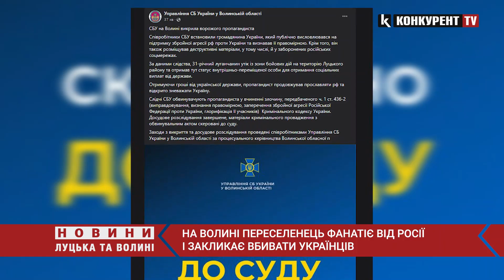🤬На Волині переселенець ФАНАТІЄ від росії і закликає вбивати українців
СБУ на Волині викрила ворожого пропагандиста, який публічно висловлювався на підтримку збройної агресії рф проти України та визнавав її правомірною. Крім того, він також розміщував деструктивні матеріали, у тому числі, й у заборонених російських соцмережах.